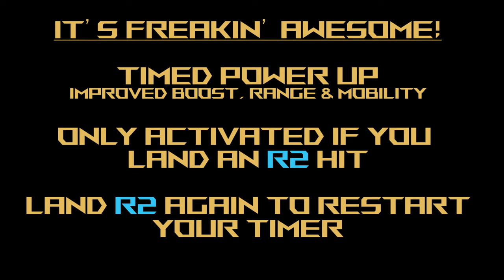Astray Red Frame Red Dragon - Gundam Extreme Versus Maxi Boost ON Combo Guide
Mobile Suit: Astray Red Frame Red Dragon
Cost: 2500

Welcome to another video in my Mobile Suit Gundam Extreme Versus Maxi Boost ON Combo Guide! Today. we're looking at Astray Red Frame (Red Dragon)! As usual, just leave your requests in the comments section and I'll get to them as fast as I can!

One thing you'll notice immediately with many of the melee combos for the Red Dragon is the high damage for a 2500 cost suit. With only a few button inputs, you'll find yourself racking up anywhere from 200-300 damage easily. Add to that the near-infinite R2 power-up, if you play your cards right and stay strategically close, you'll be able to down your enemies in no time. Keep in mind that if you don't land your R2 power-up, you can't use it at all, but honestly that's a pretty fair trade-off in my eyes.